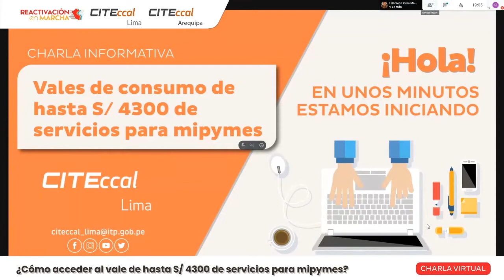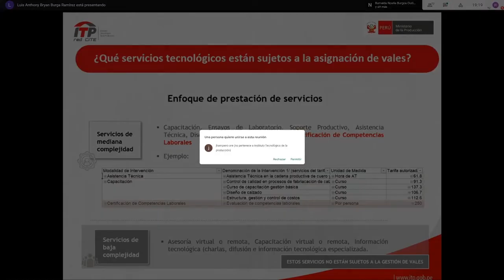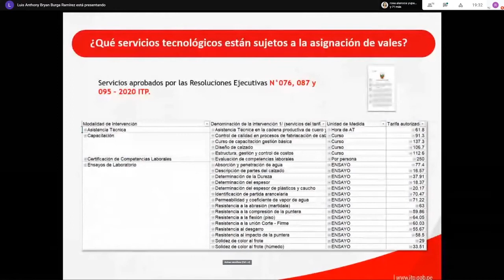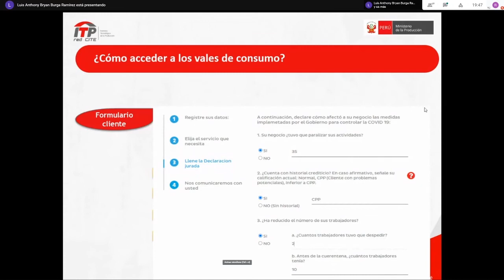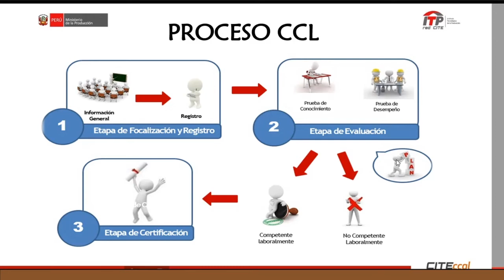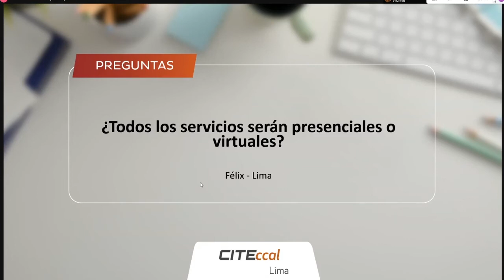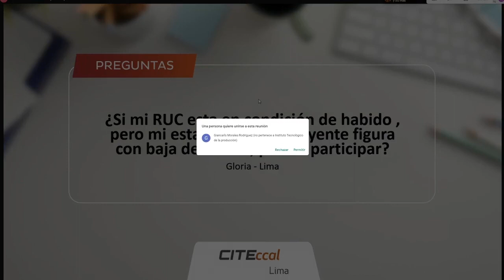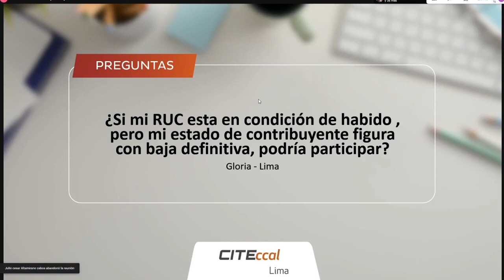¿Cómo acceder al vale de hasta S/ 4300 de servicios para MIPYMES? | Webinar